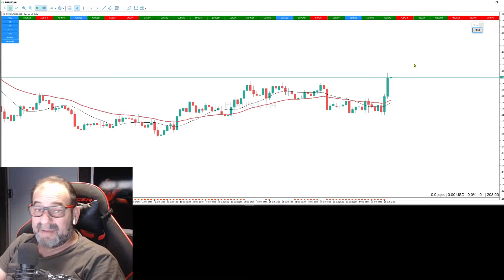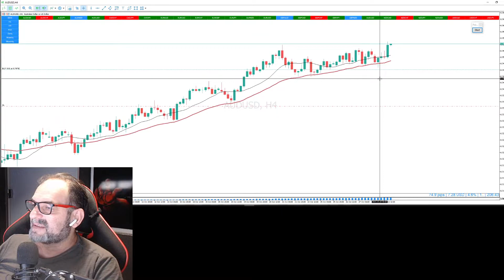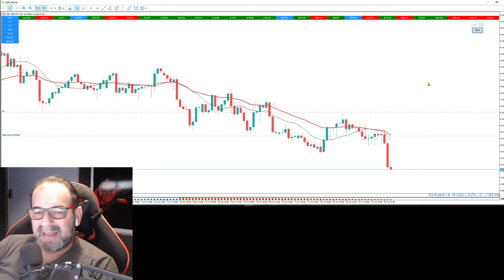FOREX AO VIVO NA SALA DE SINAIS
Venha fazer parte desta família de vencedores que estão faturando no mercado forex em dolar.
Acompanhe meus calls na sala. Sinais de entrada em tempo real.
Você pode operar de casa ou do seu celular